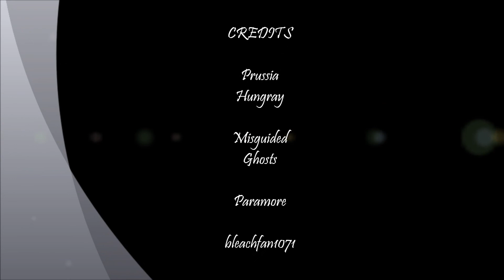*Prussia X Hungary* ( Misguided Ghosts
just a short vid i made it's simple